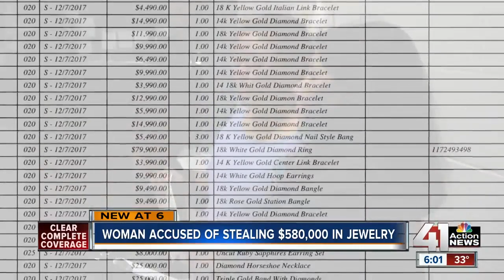Housekeeper accused of stealing pricey jewelry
A former housekeeper is accused of stealing and pawning jewelry worth more than $580,000 from a Stilwell, Kansas home.